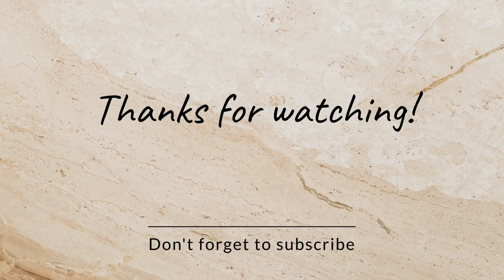Cone Samosa | Ramadan Special delight | Homemade Healthy & Nutritious | Kids Special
Ramadan is the month of Barakah. Celebrate this Ramadan with your loved ones/ your family. Treat them with this special Cone Samosa. They'll love the taste and the look, especially kids, and remember us in your prayers.